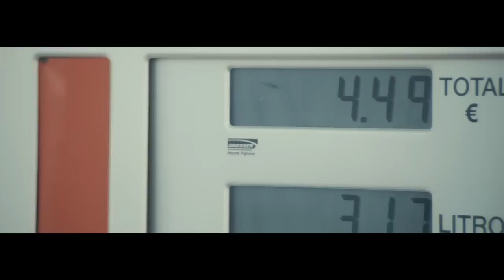Muy Deficiente - "Mi última ola" (Videoclip oficial)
Disco grabado, mezclado y masterizado en los Estudios Sonido XXI.
Videoclip realizado por Javier Sobremazas.